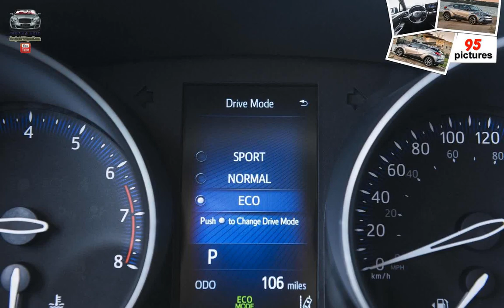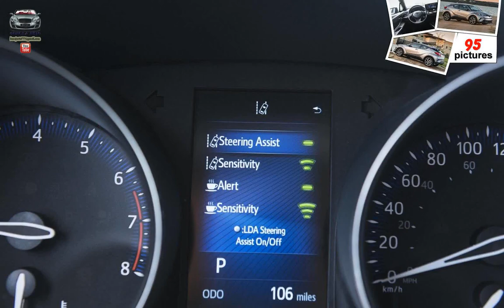Toyota C-HR [US] ( 2018 )